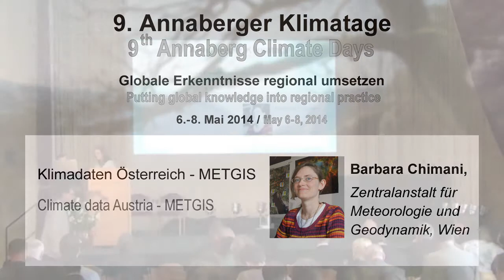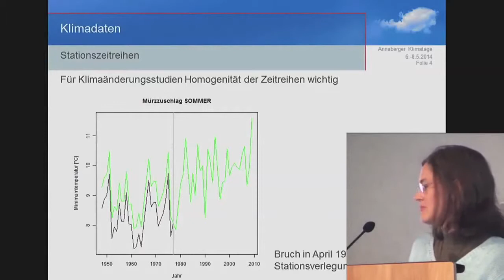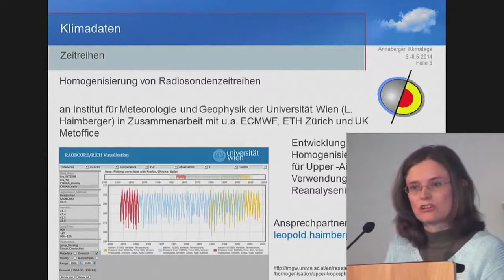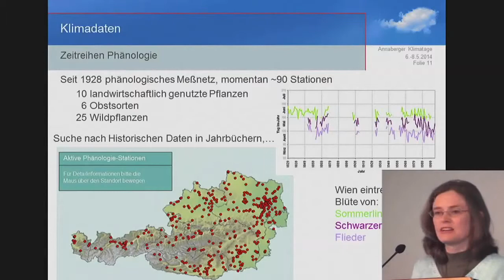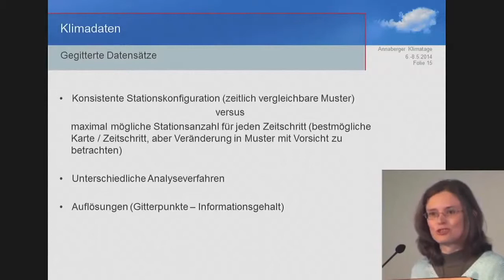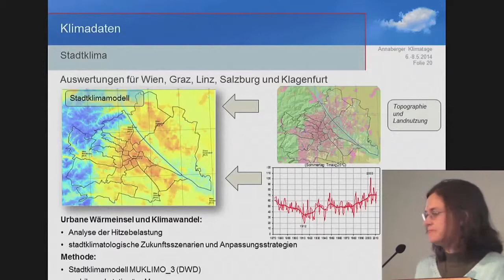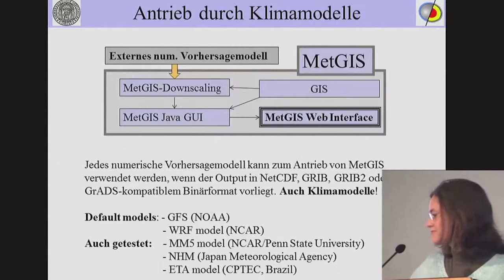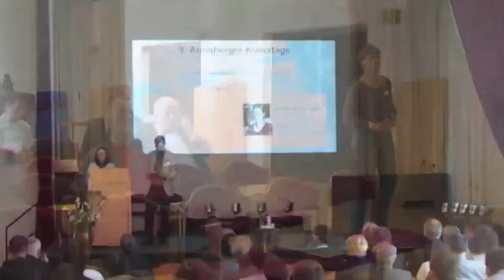Barbara Chimani (ZAMG Wien) - 9. Annaberger Klimatage 2014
Thema: Klimadaten Österreich - METGIS

Referent: Barbara Chimani (ZAMG (Zentralanstalt für Meteorologie und Geodynamik) Wien)